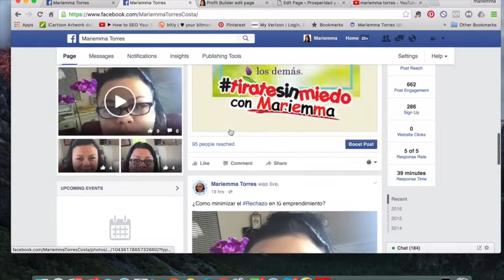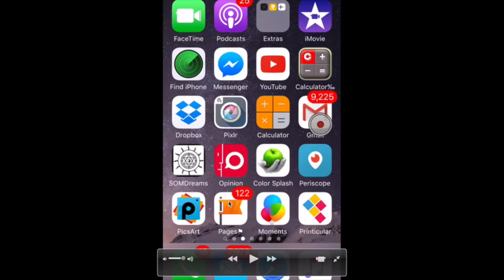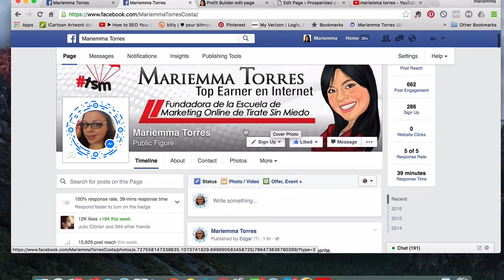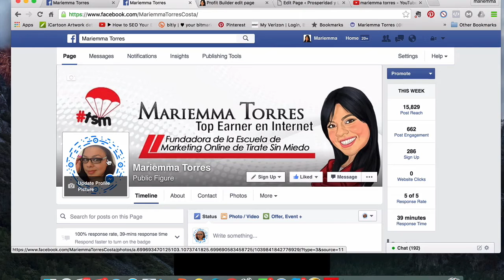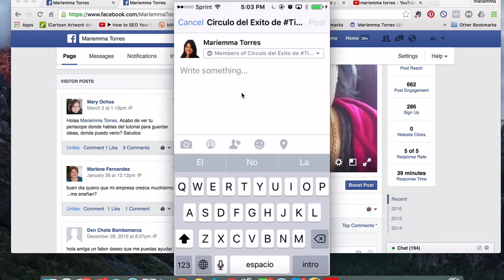Como usar Facebook Live o el Live Stream en Facebook